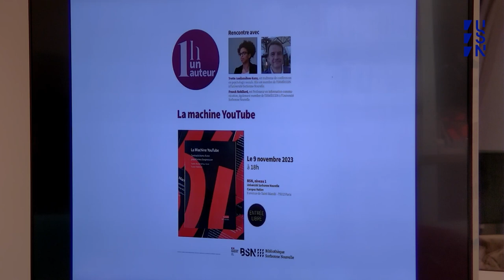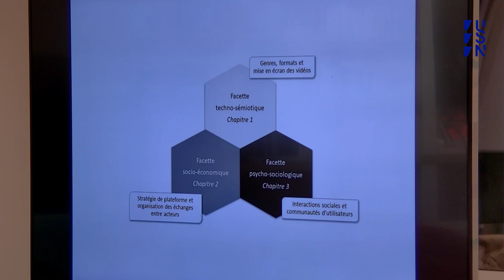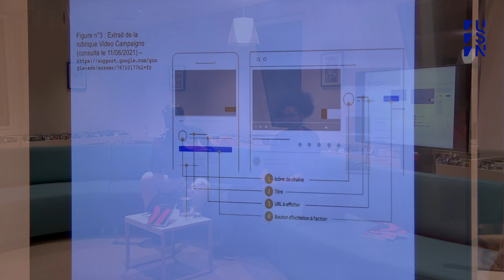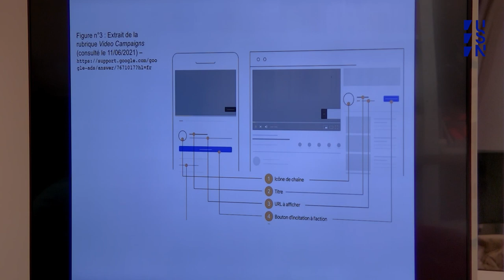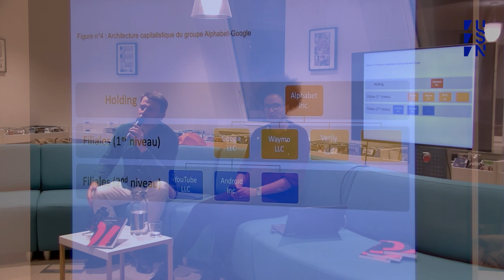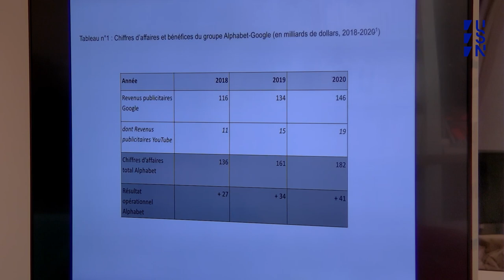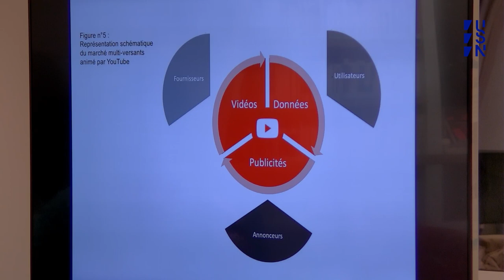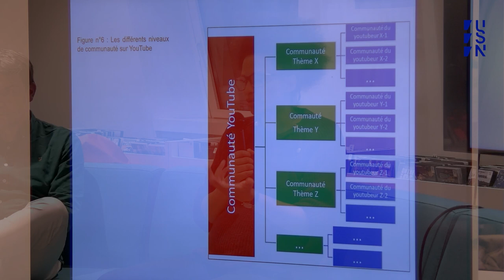Une heure un auteur avec Franck Rebillard et Yvette Assilaméhou-Kunz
Captation réalisée le 9 novembre 2023 à la Bibliothèque Sorbonne Nouvelle.

YouTube est un objet protéiforme en raison de la variété des contenus publiés, de la diversité des usages et de la complexité des interactions entre acteurs économiques. L’ouvrage interroge ces différentes dimensions, avec en filigrane la question de la liberté d’expression.                                                                     Yvette Assilaméhou-Kunz est  maîtresse de conférences en psychologie sociale à l'Université Sorbonne Nouvelle,  chercheuse membre de l'équipe de recherche Irméccen (Institut de Recherche Médias, Cultures, Communication et Numérique) et enseignante à l'Institut de la Communication et des Médias.

Franck Rebillard est professeur en sciences de l’information et de la communication à l’université Sorbonne Nouvelle.

Au sein de l’Institut de recherche Médias, cultures, communication et numérique, laboratoire qu’il a co-fondé et dirigé pendant plusieurs années, ses travaux portent principalement sur le journalisme et l'internet.